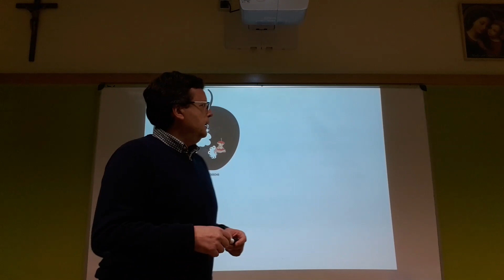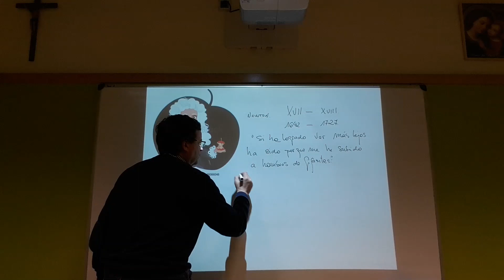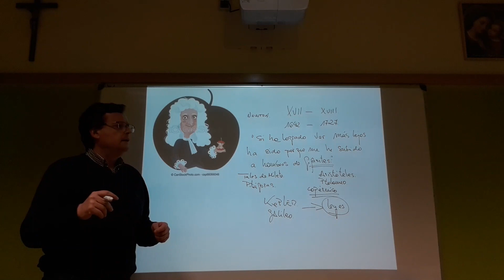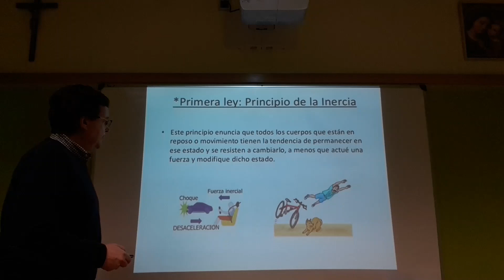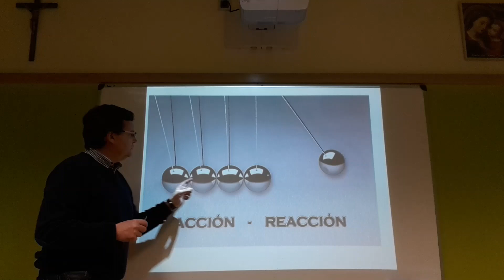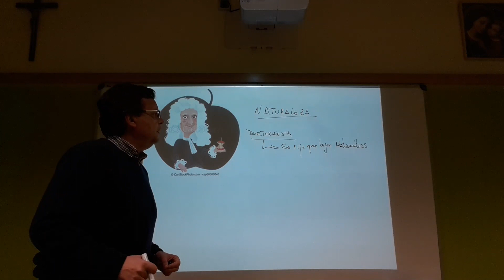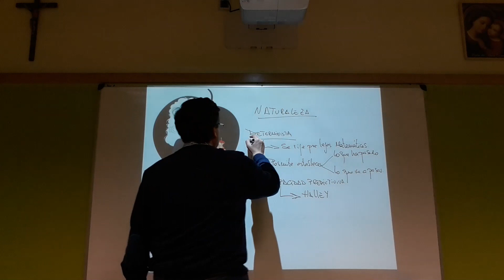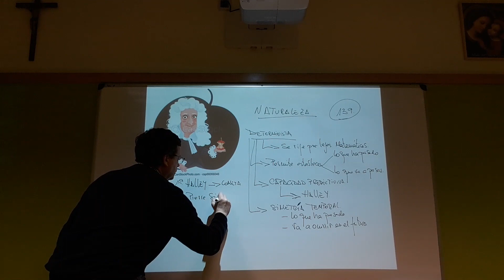NEWTON Y EL DETERMINISMO 1º A BACHILLERATO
Explicación de la página 139 del libro de texto de Filosofía. Se añade también las leyes del movimiento y la ley de gravitación universal